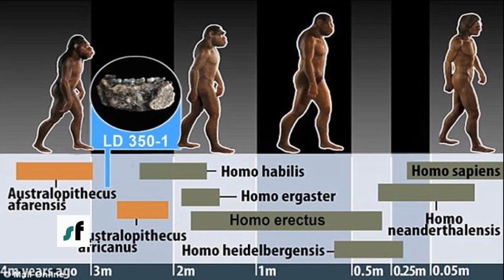‘First Human’ Reportedly Discovered By Archaeologists in Ethiopia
‘First Human’ Discovered in Ethiopia
Archaelogists in Ethiopia have unearthed the jawbone of what they believe to be the first human to have ever walked the Earth..

The fossil was discovered by Professor Brian Villmoare of the University of Nevada and his team while on a dig in a region long believed to be the birthplace of mankind.

By their estimates, the specimen is 2.8 million years old, which pushes back the genesis of humanity some 400,000 years.

Villomoare told the BBC that he believes the discovery establishes a compelling link between early human fossils and the famed 3.2 million-year-old “Lucy” fossil discovered nearby in 1974.

Archaeologists and evolutionary scientists have struggled to peg the link between humans and the apelike predecessors that they argue we’re descended from on account of a pretty large gap in the fossil record.

What has always been needed are more clear-cut examples of a transition from the extinct humanlike great apes like Lucy and early fossils of what scientists can agree are humans.

It may be some time before scientists can confirm or deny Villmoare’s claims, but the distinctions apparent in the jawbone suggest it is at least possible that he’s honed in on the era in which an ape could’ve transitioned into a man..

SURF FOX NEWS